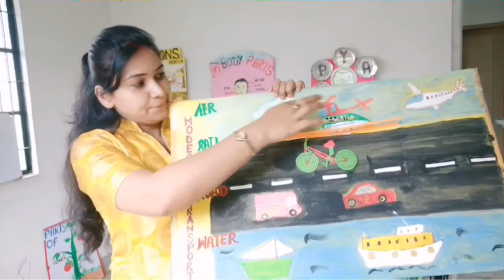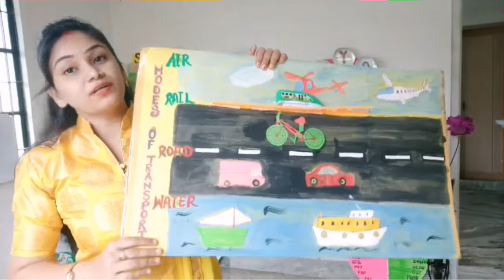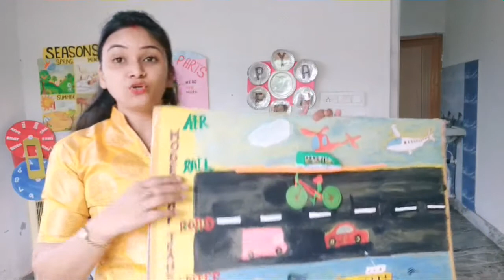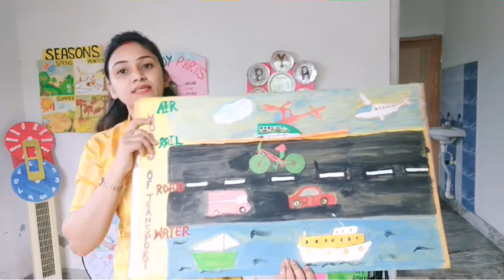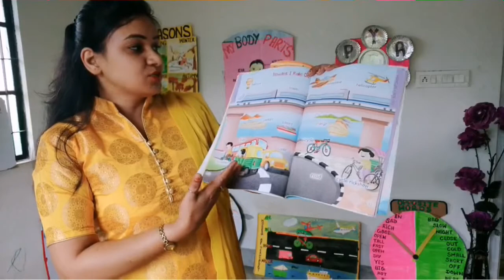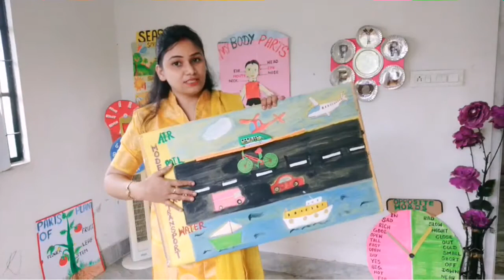Online class -TRANSPORTATION | easy activity for MODE OF TRANSPORT | यातायात के साधन और उसके फायदे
The 5 modes of transportation :-
These most common five modes of transport are: railways, roadways, airways, waterways and pipelines.

What is transportation system?
At its most basic, the term “transportation system” is used to refer to the equipment and logistics of transporting passengers and goods. It covers movement by all forms of transport, from cars and buses to boats, aircraft and even space travel.